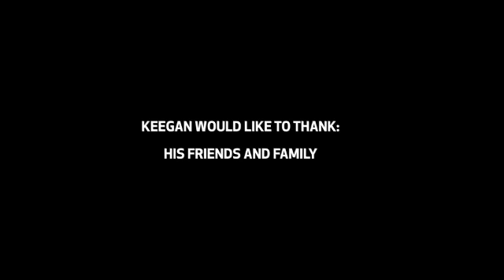Keegan Valaika Blowing Up Burton's Snow Porn